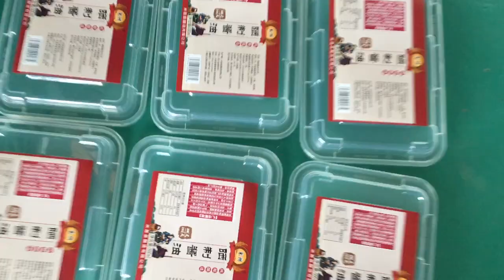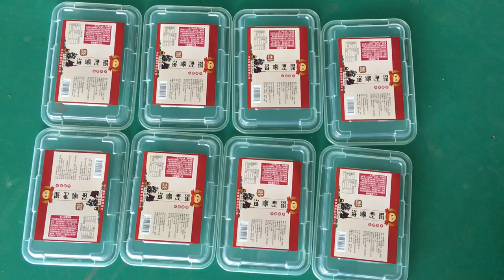餐盒盖顶面自动贴标机